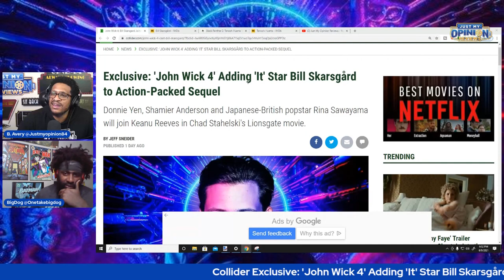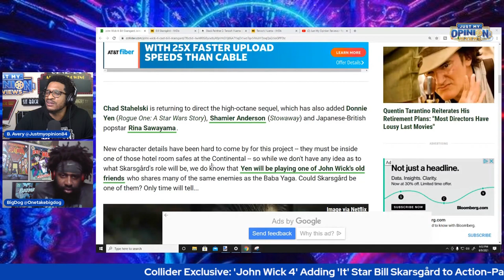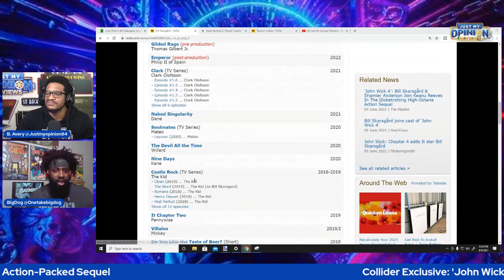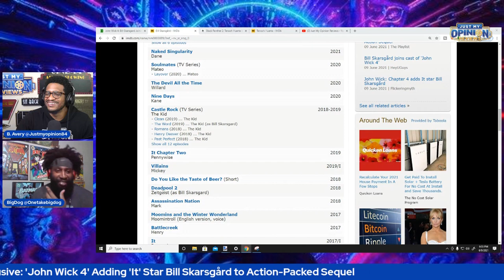IT Star Bill Skarsgård JOINS John Wick 4 Action Packed Sequel!!!